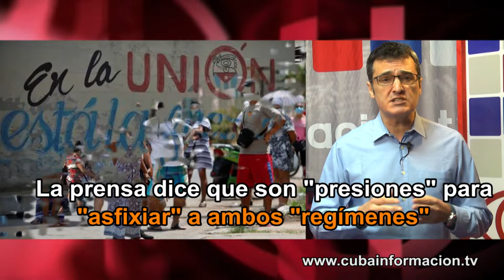Cuba dice… “No puedo respirar”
“No puedo respirar”, gritaba George Floyd, antes de morir estrangulado por un policía en Minnesota. Semanas antes, el bloqueo de EEUU impedía a Cuba la compra de ventiladores médicos. Fuente